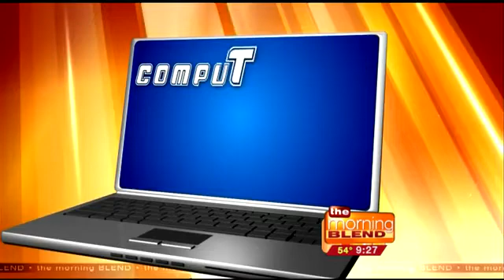Apple lovers: 1 in 10 Macs in the U.S. is now infected with the "Flashback" virus!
Have you heard Macs don't get viruses?  Back in the mid-2000's, Apple even ran commercials boasting of it.  But it's not the case any more.  Here's  a cool stat for Apple lovers: 1 in 10 Macs in the U.S. is now infected with the "Flashback" virus!  So how do you know if YOUR Mac is safe?  Watch the video for advice and tips